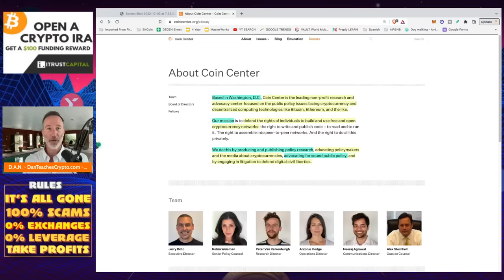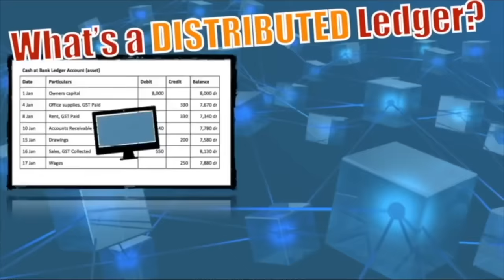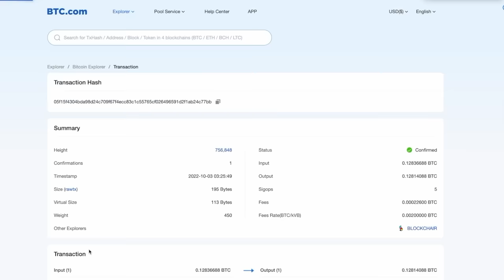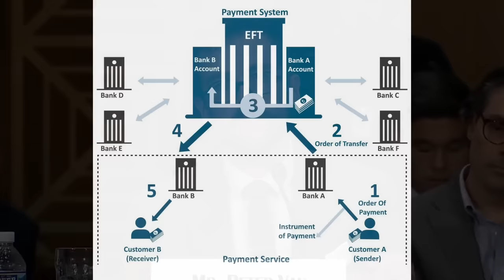WHAT IS BITCOIN AND WHY IT HAS VALUE. BEST EXPLANATION EVER.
People ask me all the time, what is Bitcoin and why does it have ANY value? Today, we're going to hear probably the best explanation I've ever heard to answer these questions.

●▬▬▬▬▬▬CELSIUS/VOYAGER TIMELINE▬▬▬▬▬▬▬●

●▬▬▬▬▬▬CRYPTO ESSENTIALS▬▬▬▬▬▬▬●

●▬▬▬▬▬▬▬▬FOLLOW D.A.N.▬▬▬▬▬▬▬▬▬▬●

●▬▬▬▬▬▬▬▬STRATEGIES▬▬▬▬▬▬▬▬▬●

●▬▬▬▬▬RECOMMENDATIONS▬▬▬▬▬●